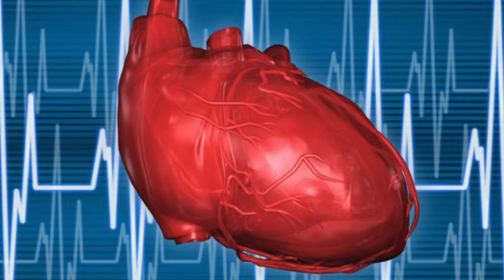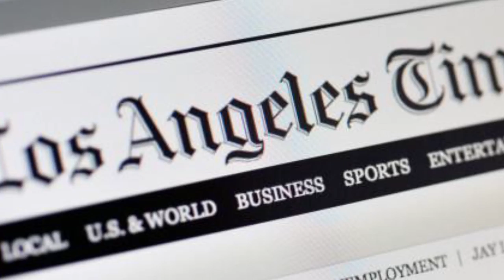El origen de Pesadilla en Elm Street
En este vídeo se cuenta la verdadera historia  y el origen, de la famosa película Pesadilla en Elm Street...